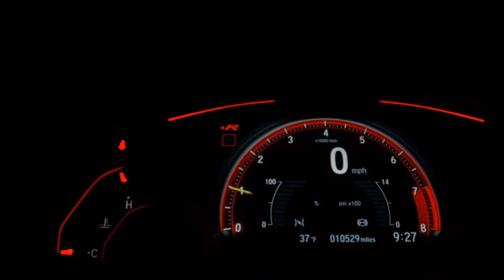VOLKSWAGEN UP - 2015 - Santos/SP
Dados do Veículo
Veículo: VOLKSWAGEN / UP 1.0 MPI TAKE UP 12V
Ano: 2014/2015
Combustível: FLEX
Portas: 2 PORTAS
Câmbio: Manual
Cor: BRANCA
KM: 53.000

✅ Air Bag
✅ Alarme
✅ Ar Condicionado
✅ Ar Quente
✅ Desembaçador Traseiro
✅ Direção Hidráulica
✅ Encosto de Cabeça Traseiro
✅ Freio ABS
✅ Travas Elétricas
✅ Vidros Elétricos
✅ Volante com Regulagem de Altura
✅ Limpador Traseiro
✅ Kit Multimídia
✅ Air Bag Passageiro
✅ Porta Copos
✅ Para-Choques na Cor do Veículo
✅ Sistema ISOFIX